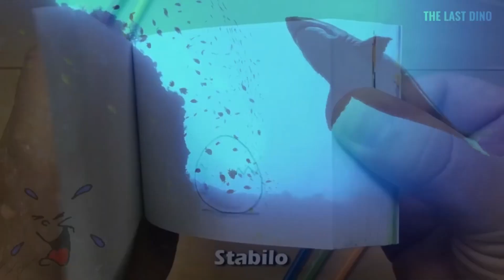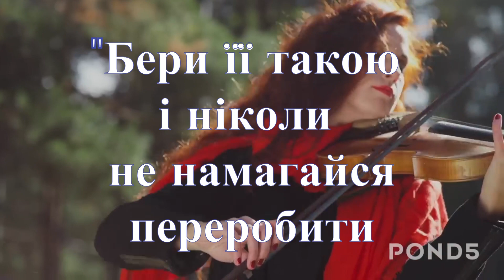Легенда про жінку